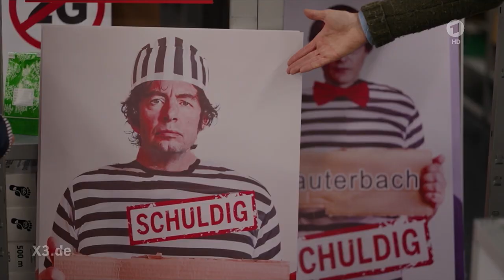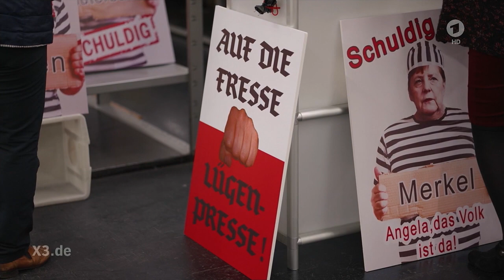extra 3 Ausstatter für Schwurbler und Querdenker